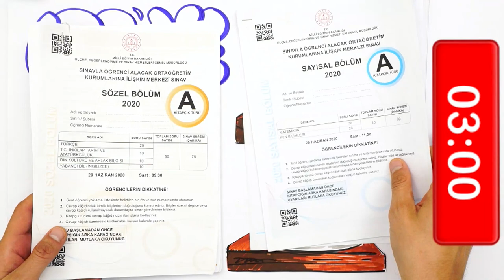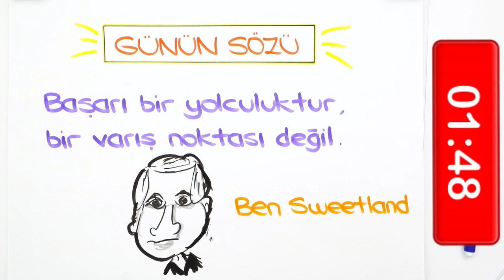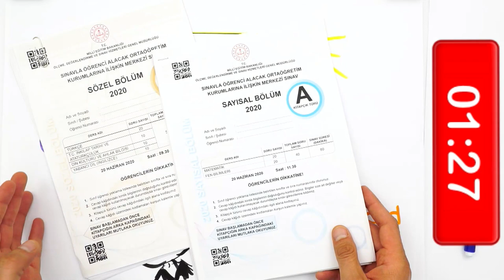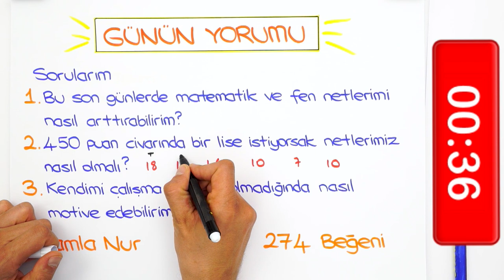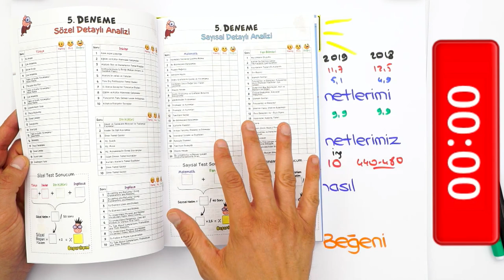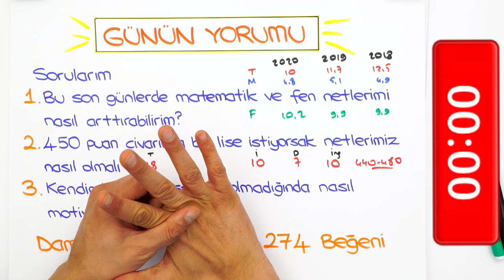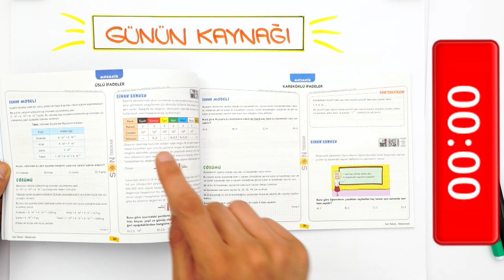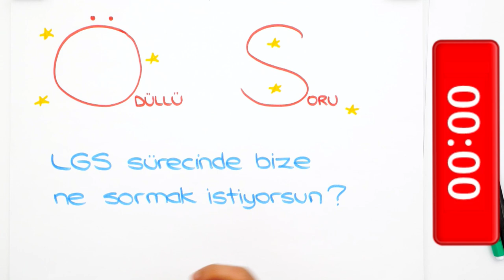LGS'ye Son 22 Gün | Matematik ve Fen Netlerimi Nasıl Artırabilirim?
LGS'ye Son 22 Gün kaldı! Matematik ve fen derslerindeki netlerimi nasıl artırabilirim?Yeni nesil sorularla nasıl başa çıkabilirim? Hepsi ve daha fazlasının cevabı bu videoda! 🚀